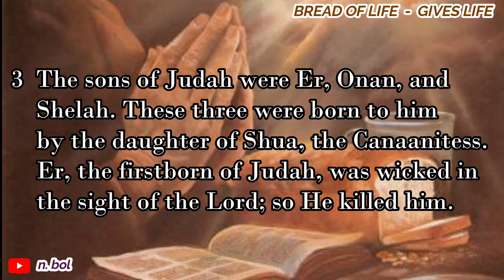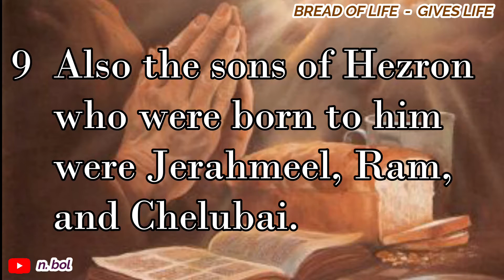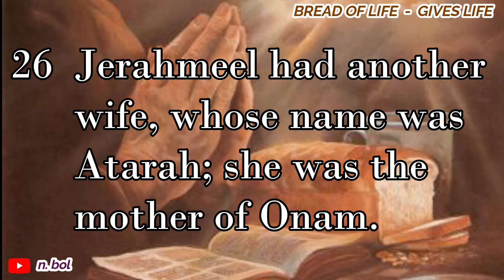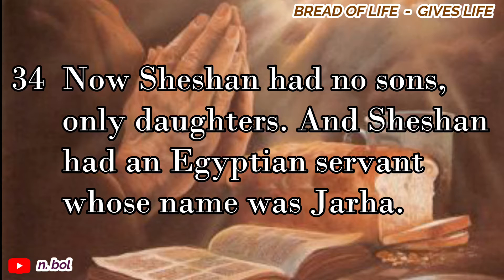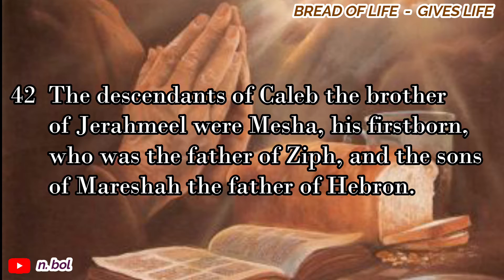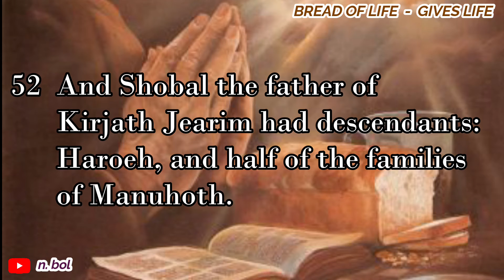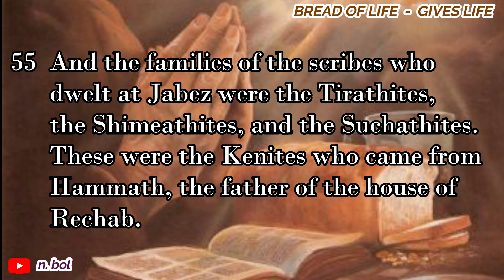1 Chronicles 2 - NKJV Audio Bible with Text (BREAD OF LIFE)